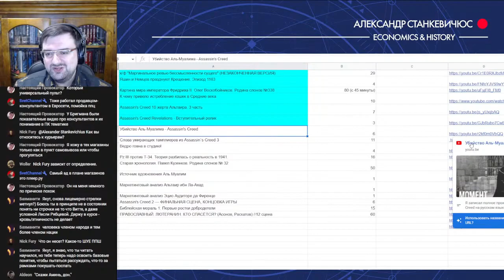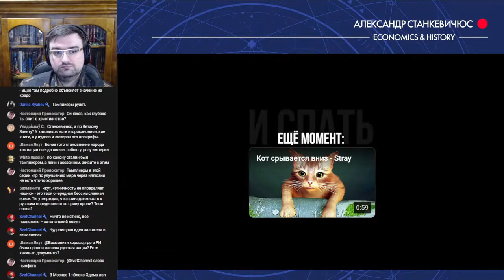Станкевичюс смотрит концовку Assassin's Creed : Убийство Аль-Муалима